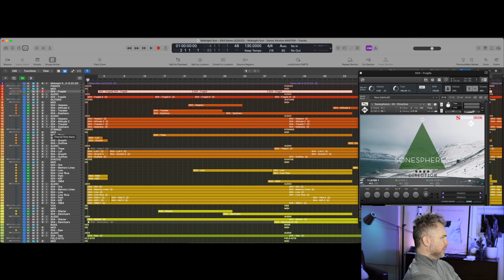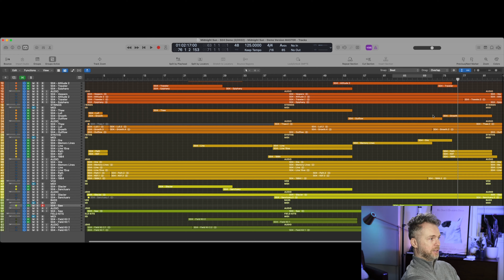Create An Instant Film Score With Blake Ewing Using Sonespheres 4 - Direction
In this video Film/TV composer Blake Ewing walks you through his demo "Midnight Sun" using Sonespheres 4 - Direction.